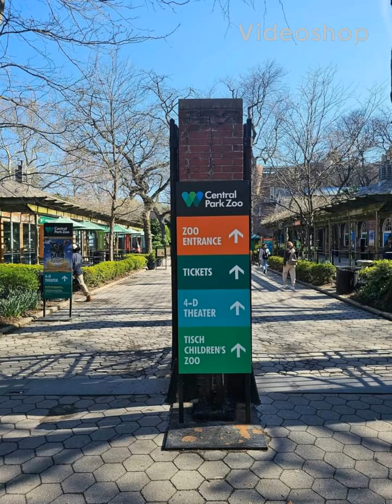A BEAUTIFUL Day At CENTRAL PARK... April 2024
This is a beautiful collection of photos taken in Central Park on April 15 2024. Photo Credit to Emma C.--- an absolutely talented photographer and much more!